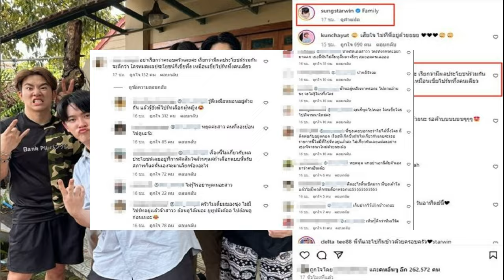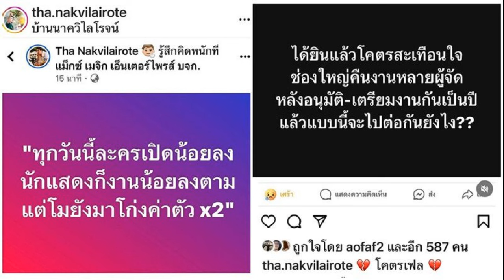โลกสองใบมึงบริหารกันยังไงว่ะ โก๊ะตี๋ สาบานไม่นอกใจเมีย เผยผ่อนบ้าน6หลังดูแลทั้งครอบครัว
โลกสองใบมึงบริหารกันยังไงว่ะคนเดียวก็ปวดหัวแล้ว โก๊ะตี๋ คนจริงสาบานไม่นอกใจเมีย เผยผ่อนบ้าน 6 หลัง ดูแลทั้งครอบครัว ตามรอยหม่ำ เท่ง โหน่ง ให้เมียเก็บเงินแคคตัส
อัปเดตชีวิตหลังแต่งงานของนักแสดงชื่อดัง โก๊ะตี๋ อารามบอย หรือ เจริญพร อ่อนละม้าย กับ กวาง แฟนสาวนอกวงการ ที่ทั้งคู่เพิ่งจัดพิธีแต่งงานไปเมื่อเดือนธันวาคมปีที่แล้ว หลังคบหาดูใจกันมาร่วม 10 กว่าปี

ซึ่งล่าสุดในงานกาล่า ภาพยนตร์ หอแต๋วแตกแหกสัปะหยด โก๊ะตี๋ หนึ่งในนักแสดงสำคัญได้เดินทางมาร่วมงาน จึงได้ให้สัมภาษณ์อัปเดตกับสื่อมวลชนถึงชีวิตหลังแต่งงาน พร้อมยกมือสาบานต่อหน้ากองทัพสื่อมวลชน ว่าไม่มีวันนอกใจภรรยาเป็นอันขาด

“ชีวิตดีขึ้นเยอะ ก่อนแต่งเราเคลียร์ทุกเรื่อง ว่าอะไรชอบไม่ชอบ แล้วอย่างที่บอกว่าเราไม่ชอบการไม่ให้เกียรติ ขออย่างเดียวคือถ้าวันหนึ่งเราหมดคุณค่าในสายตาเขาแล้ว เดินมาบอกกันตรงๆ อย่าทำให้เรารู้สึกว่าเราเป็นควาย เราไม่ชอบการโดนนอกใจ
โลกสองใบมีมั้ย?
“ไม่มีๆ ไม่มีทาง (หัวเราะ) หนูเคยเป็นนะ ตอนที่คบกับกวาง ประมาณ 5-6 ปี รู้สึกว่าพอแล้ว อยู่กับเขาเราได้แค่ 70 อีก 30 เราหาที่ไหนได้วะ เขาไม่ใช่แม่บ้านแม่เรือน เขาไม่ใช่ผู้หญิงที่เป็นผ้าพับไว้
เขาเป็นผู้หญิงทำงาน แล้วเราก็รู้สึกว่าอีก 30 เอง ทำให้ไม่ได้เหรอวะ เราก็ขวนขวาย ไปแอบกิ๊กคนโน่นคนนี้ เพื่อจะหา 30 ที่เราขาดหายไป แต่เกือบรักษา 70 ที่มีอยู่ไม่ได้ เกือบหายไปแล้ว (หัวเราะ)
อะไรที่ทำให้กลับมาได้?
“ยอมรับนะผู้ชายเจ้าชู้แม่งเก่งฉิบหาย เหนื่อย แค่ 2-3 คนนี่ก็ ไอ้โน่นอยากไปดูหนัง ไอ้นี่อยากกินข้าว ไอ้นี่รองเท้าสวยจังเลย ไอ้นี่ไปเที่ยวนี่กันไหม มึงบริหารกันยังไงวะ อยากรู้ว่าคนเจ้าชู้เขาบริหารกันยังไง เมีย 3-4 คน หนูไม่ไหว ไม่ไหวจริงๆ แค่คนเดียวก็ปวดหัวแล้ว”

เขารู้ไหมว่าเราไม่มีทางนอกใจเขาเด็ดขาด?
“เขารู้จักสันดานหนูดี 11 ปีแล้วหนูมีอะไรจะไม่โกหก เพราะเป็นคนจำไม่แม่น (ชาตินี้จะไม่มีแล้ว?) ไม่มี สาบานตรงนี้ก็ได้ ต่อหน้าสื่อมวลชน หนูคนจริง คือถ้าจะมีใหม่ต้องไม่มีคนนี้ ชัดไหม คือถ้าไม่มีคนนี้ เรามีใหม่ได้ (หัวเราะ) แต่ตอนนี้ไม่มี โลกสองใบสามใบ แต่ก็อยากลองแรดดูเหมือนกันนะ (หัวเราะ)”

เรื่องเงินใครเก็บตอนนี้?
“คือมันเป็นอย่างนี้ตั้งแต่แรก หมายความหนูเนี่ย ดูแลครอบครัวหนู ผ่อนบ้านอยู่ 6 หลังให้ลูกหลาน ให้พี่สะใภ้ ให้พี่ชาย ธุรกิจร้านข้าวมันไก่ พี่สะใภ้ก็เปิดอยู่ หนูเป็นคนดูแลบริหารตรงนี้มาตั้งแต่เด็กๆ

จนหนูอายุ 44 ปีนี้ เพราะหนูรู้จักน้องกวางตั้งแต่จบมหาวิทยาลัยมา เรามีธุรกิจร่วมกันคือเงินจากสวนสนุกแคคตัส เราเหมือนพนักงานได้เงินเดือน เงินอยู่กับเขา ถ้าใครไม่เชื่อไปซื้อในเพจ จะเห็นชื่อเขา(หัวเราะ)”
ภรรยาเก็บเงินดียังไง?
“โบราณบอกว่า อย่างพี่หม่ำ พี่เท่ง พี่โหน่ง เขาบอกว่าตลกกลัวเมียแล้วจะรวยทุกคน เราก็จะให้เกียรติเขา อย่าใช้คำว่ากลัวสิ (หัวเราะ) ไม่กลัวๆ พอได้เก็บเงินแล้วโอ้โห เริ่ด ขยันเที่ยวด้วย ตอนนี้อยู่นอร์เวย์ คือไปโน่นไปนี่

เขาจะชวนเราไป แต่เราบอกไปเถอะ (ทริปฮันนี่มูนไม่ล่ม?) ของเราคือจะมีทริปฮันนีมูนที่ญี่ปุ่น น่าจะประมาณช่วงสงกรานต์ เพราะที่ญี่ปุ่นจะมีดอกซากุระบานพอดี

เป็นการเปลี่ยนฤดู อากาศเย็นๆ แบบน่าจัด (จัดอะไร?) จัดทริปไปเที่ยวไง คิดอะไรกันอยู่ ก็จะไปประมาณวันที่ 10 ไม่เกินนี้ เขาเป็นคนเก็บตังค์ก็ให้เขาออกสิ เขามีตังค์ (หัวเราะ)